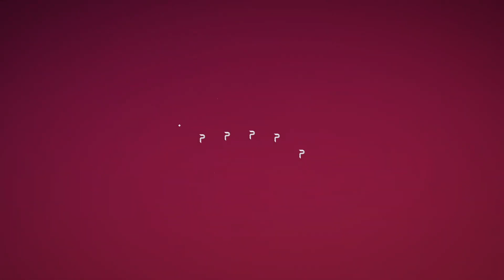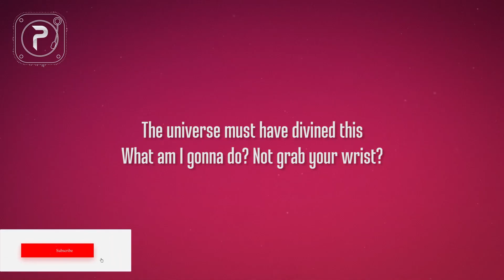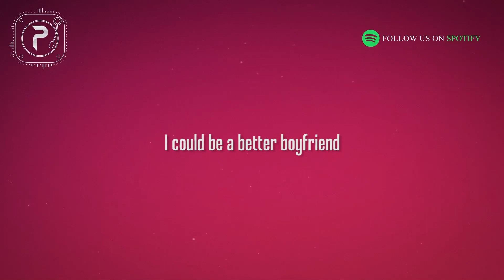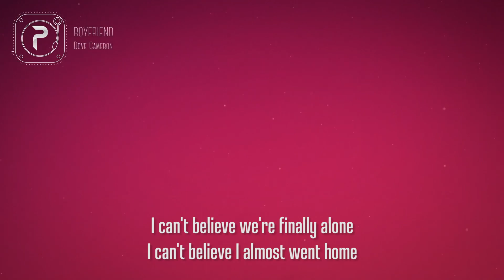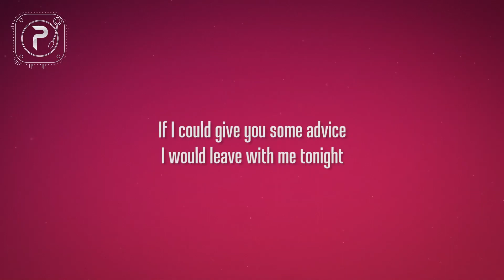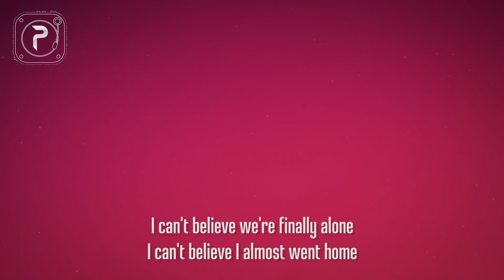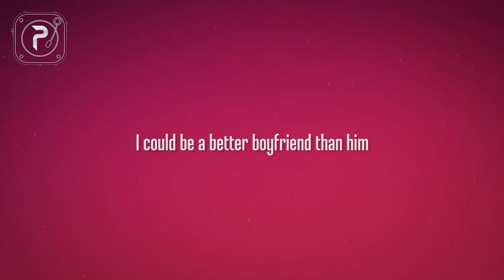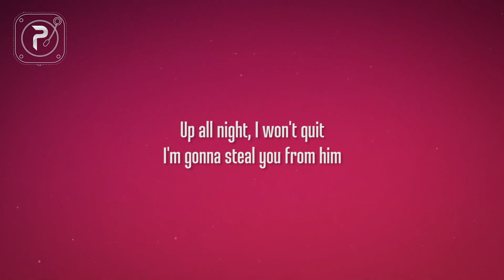[1 HOUR 🕐 ] Dove Cameron - Boyfriend (Lyrics)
Dove Cameron - Boyfriend Lyrics_R_R